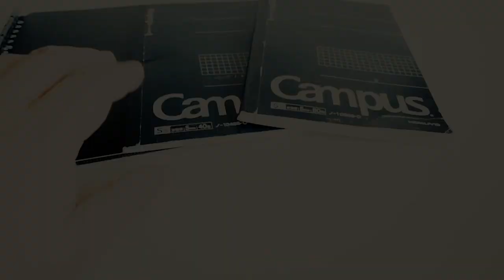【文房具紹介】Pentel GRAPH 1000 ぺんてるグラフ１０００ 丸善ジュンク堂限定